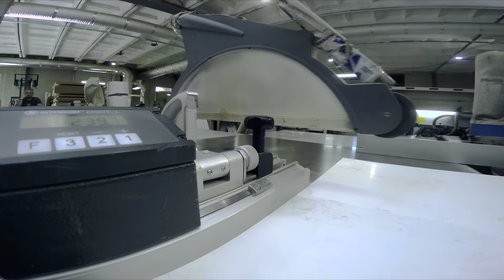ETC - real professional in Shop fit out.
We are presenting a new video about our production. For about 20 years, ETC grows, develops and learns new technologies. Today, manufacturing facilities and warehouses are located at more than 7,000 m².
In the very heart of Europe in one area combined the latest technologies, the modern equipment for metalworking, painting, and woodworking.
Our customers receive quality equipment at a uniquely low price over Europe. We do everything efficiently, promptly and in accordance with international standards.
The trust of world leading brands is a striking confirmation of the fact that ETS is the Trade equipment №1.